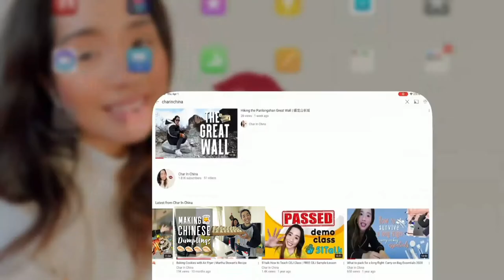Chinese Family Taught ME How to Make Dumplings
How to make dumplings? As a foreigner in China , I always wanted to learn how to make one. so when my Chinese Family told me they want to teach me. I did not hestitate and said yes immediately! Jiaozi are the classic homestyle dumpling found all over China. You can customise the filling to be whatever you like, and make different batches depending on your own personal preference.

In this video we made squid, pork belly, and chives filled dumpling! hope you like the video

0:00​ Intro
0:21​ How to make dumpling wrap
0:53 Grinding and tenderizing pork belly
1:25 Filling seasoning recipe
2:39​ Check on the dough
2:48 Chopping of Chinese chives
3:16 IMPORTANT WARNING!
3:24 Mixing everthing together
3:45 More seasoning in the filling
4:50 Rolling technique for dumpling wrappers
5:54 Cutting dough into pieces
6:02 IMPORTANT ADVICE
6:23 Dumpling pleating example 1
7:08 Dumpling pleating example easy version
7:45 Boiling dumplings
7:59 Tips for cooking dumplings
9:15 Straining your dumplings
10:02 Eating Dumplings with Chinese Family

TubeBuddy Code : thenameischar